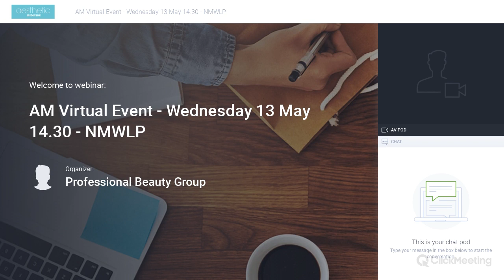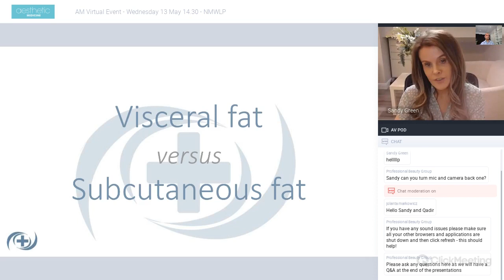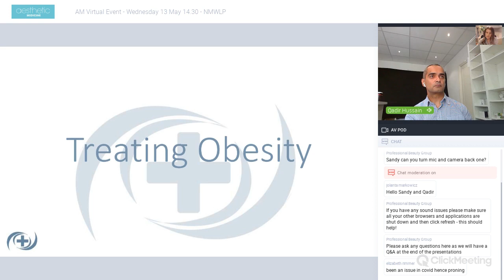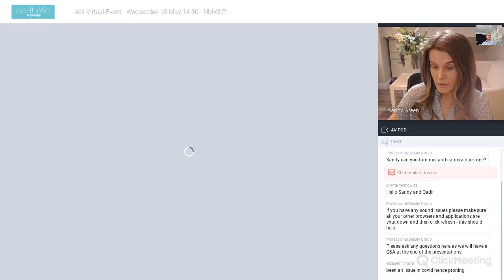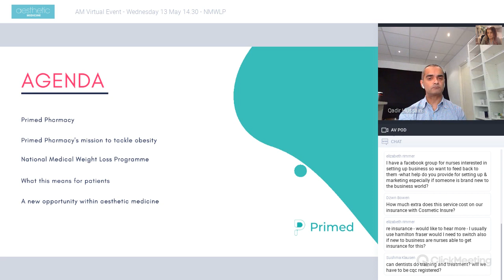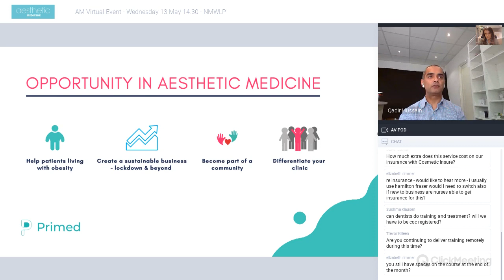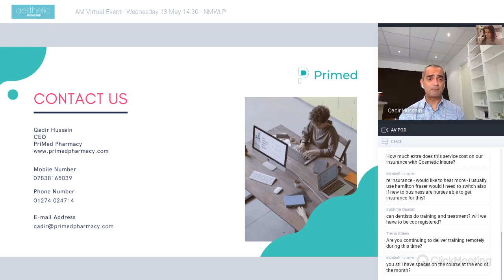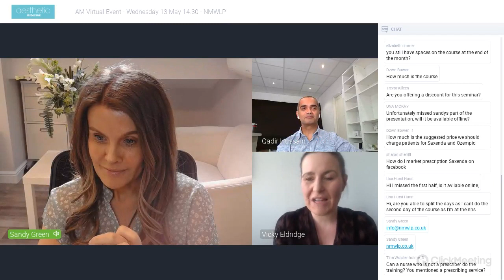The NMWLP Webinar: Treating obesity: A new service opportunity with Sandy Green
After qualifying as a midwife in 1991, Sandy Green obtained a first-class honours degree in Professional Practice in Nursing in 1994 and became a nurse prescriber in 2007. In 2018, Sandy founded The National Medical Weight Management Programme (NMWLP) and the organisation has a bold yet simple mission, make weight management services accessible to every person living with obesity. Sandy has been invited as a guest speaker at national aesthetic events as well as an advisor to the pharmaceutical industry.